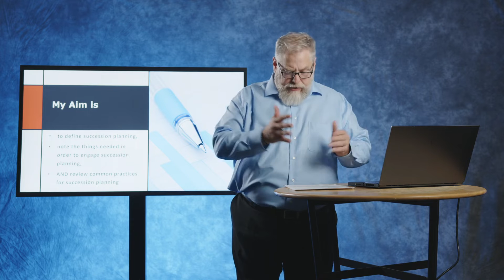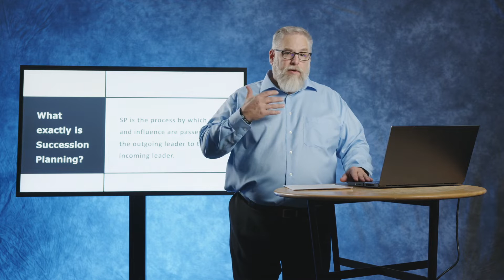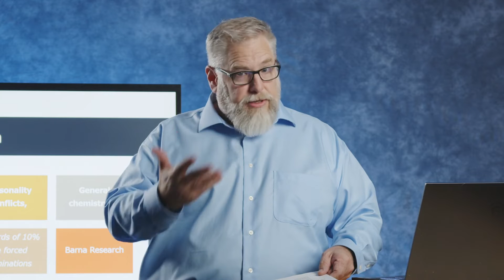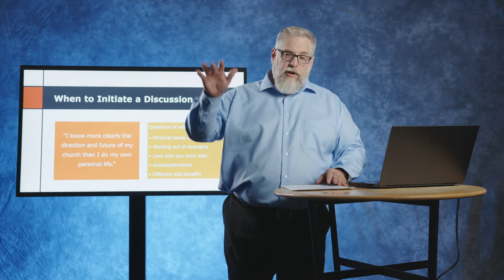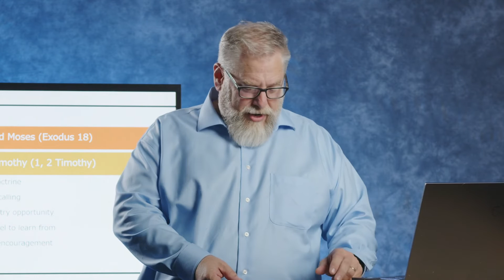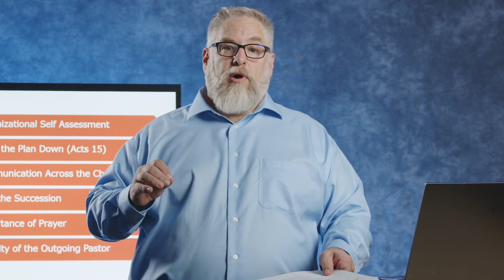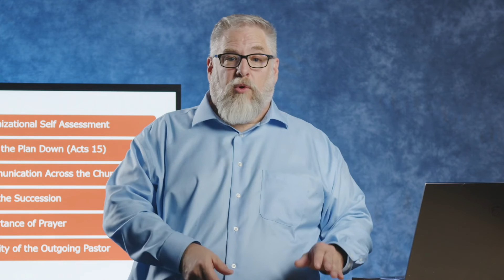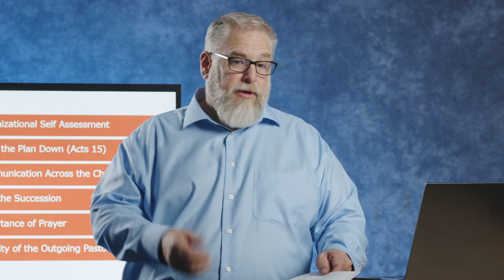Effectively passing the baton of leadership // Unleash 2023 workshop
Every pastor is an interim pastor. At some point, every pastor will leave and pass the baton to the next generation of leadership. Strangely, most pastors and leadership boards live as if this is not true. Succession planning is the process by which a church develops a plan for pastoral departure so there is clarity about what steps need to be taken. This session will provide practical guidance for new and seasoned leaders alike.

Presenter: Ken Nabi

Converge is a movement of churches working to help people meet, know and follow Jesus. We do this by starting and strengthening churches together worldwide. For over 170 years, we’ve helped churches bring life change to communities in the U.S. and around the world through church planting and multiplication, leadership training and coaching and global missions.